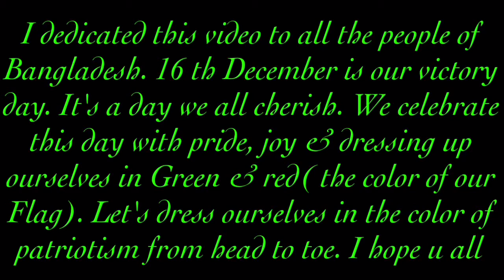Bijoy Dibosh (16th December) Nail Art Tutorial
HEllo everyone, i decdicated this video to all the people of my country. A simple jesture for my country through the art of nail. Proud to be a Bangladeshi. I really hope u guys like this video. keep watching my videos. Thanx for watching

Huge Aliexpress Haul video

My first Haul video(Aliexpress.com)

Aliexpress nail deco & nail tools haul

From the facebook pages i ordered my nail art products

AZM Dream House

Cheap Ipad Zone

Shamu's collection